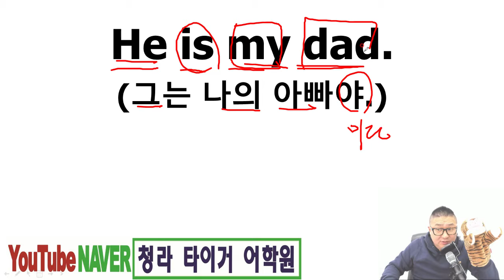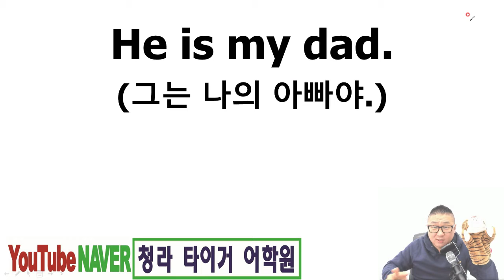초등, 기초 영어(하루1문장.02) 청라 타이거 어학원, 영어학원, 초등영어, 중등영어, 고등영어, 성인영어, 성인회화, 토익, 비지니스, 전문학원, 파닉스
초등, 기초 영어(하루1문장.02) 청라 타이거 어학원, 영어학원, 초등영어, 중등영어, 고등영어, 성인영어, 성인회화, 토익, 비지니스, 파닉스